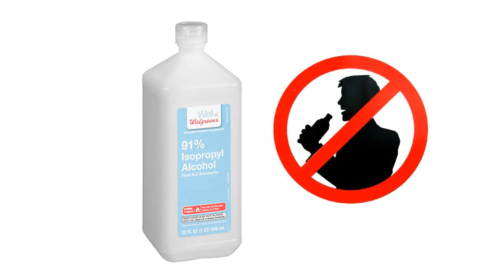alcohol meaning | Vocabulary for Kids | Children's Dictionary | Learn English Vocabulary